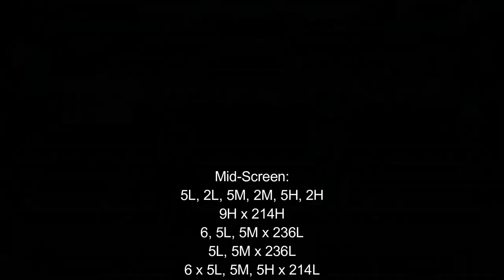[Idol Showdown: Next Fes] pecks Combo Guide of Kureiji Ollie ver. 2.0 [PC]